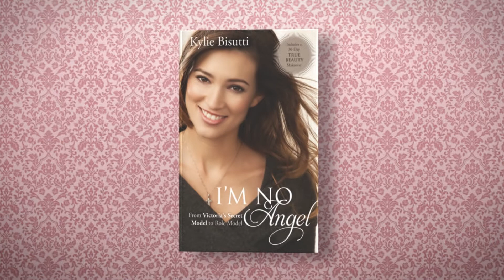I'm No Angel by Kylie Bisutti - Tyndale House Publishers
I'm No Angel by Kylie Bisutti

In December 2011, 21-year-old model Kylie Bisutti stunned the fashion industry when she chose faith over fame and fortune and made the switch from supermodel to role model.

In I'm No Angel, Kylie shares her story—from her early years struggling to make it big in the cut-throat world of modeling, her "big break" winning the Victoria's Secret Angel competition, and the disillusionment and spiritual warfare that followed, to the moment she realized that she could no longer reconcile her career with her Christian beliefs, surrendered her life to God, turned in her Angel wings, and dedicated her life to preaching a message of modesty and inner beauty.

Along the way, Kylie talks about her personal struggles with inadequacy, low self-esteem, and her near-constant quest for approval in a world where you can never be thin enough, pretty enough, or sexy enough. She helps readers understand that true beauty lies within and that real fulfillment comes from knowing, loving, and serving Christ.